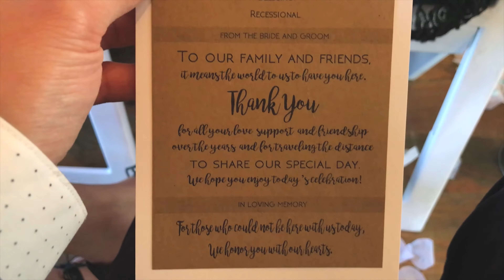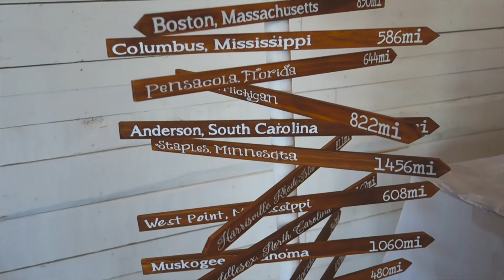Jason & Lindsay Wedding December 29, 2016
We were so happy to reunited with some of my high school friends for Jason and Lindsay wedding. It took place at Wildberry Farm in Rains, SC on 12/29/2016. A simple ceremony in the chapel followed by the reception at the barn which is such a romantic and magical place. I can't imagine the summer time with fireflies there! The food were so good especially the Bang Bang (??) Shrimp!

Congrulation to Jason and Lindsay and we're so happy to share the
memories with you guys!

-- My Gears --
: Panasonic G7
: Sony RX100
: Pentax K-5
: Sigma 18-35mm
: DJI Phantom
: Sunpack Tripod
: Manfroto Mini Tripod
: Neewer Fluid Head
: LED Light Panel
: Limo 700W Studio Light